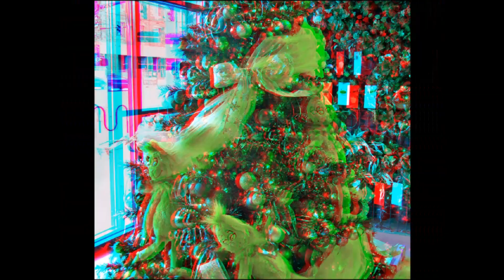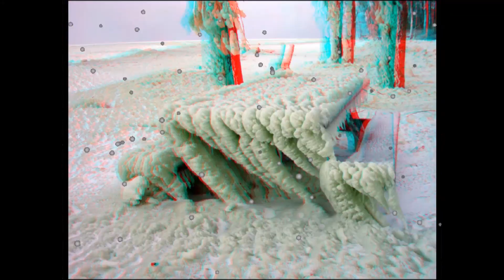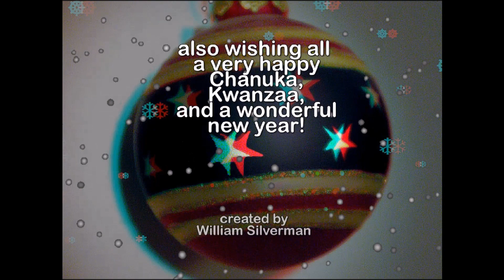Seasons Greetings - a 3D anaglyph adventure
I created this winter holiday video a few years ago and so it is in the old 4x3 screen ratio. Being an anaglyph video, you'll need the old fashioned 3D glasses (red / cyan color filters). Be sure to place the red filter over your left eye to see the 3D effect. Many of the anaglyphs were taken from the internet, but many are also my originals. My thanks to those who post their work on the internet for others to enjoy and my thanks to the various singers whose voices greatly enhance the emotional impact of the movie.